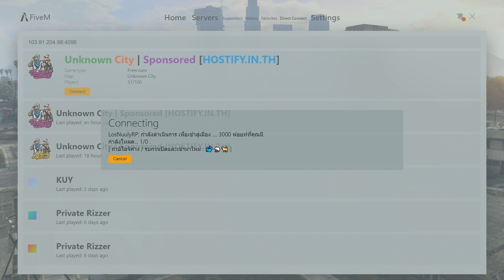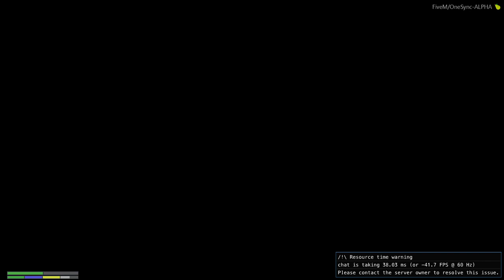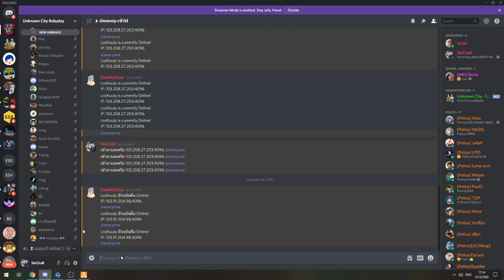ช่วง พระเจ้า ถามคำถาม ล้วงลึกแจ้กกี้ เตาะผู้หญิงมากี่คนแล้ว? | Unknown City